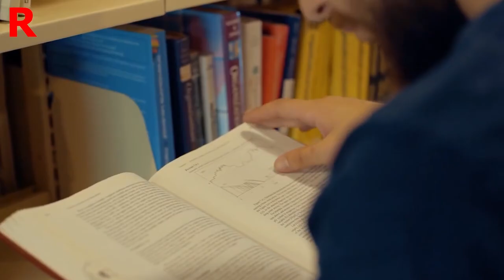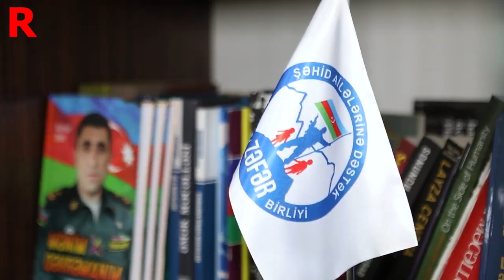Şəhid balalarının YAŞAM və TƏHSİL xərcləri ÖDƏNİLİR:"Biz ƏMANƏTƏ SAHİB ÇIXIRIQ!"-Azərlotereya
"Azərlotereya" ŞƏHİD ÖVLADLARINI BELƏ SEVİNDİRDİ: Onlara Təqaüd ayırdı